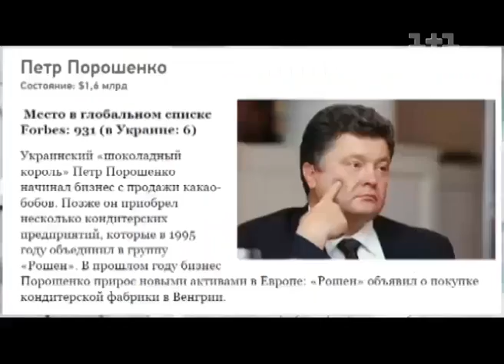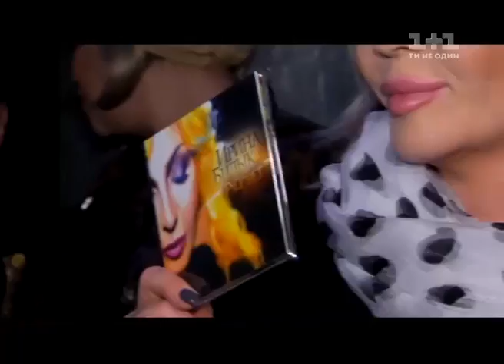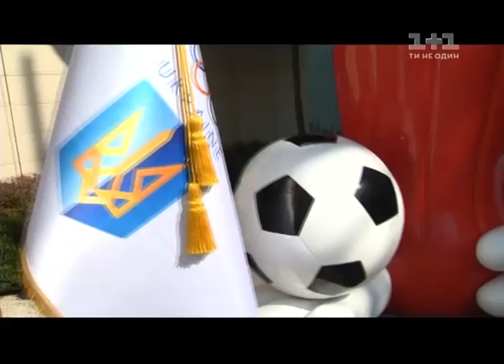Світське життя. День народження Президента! Та презентація нового альбому Ірини Білик "Рассвет"